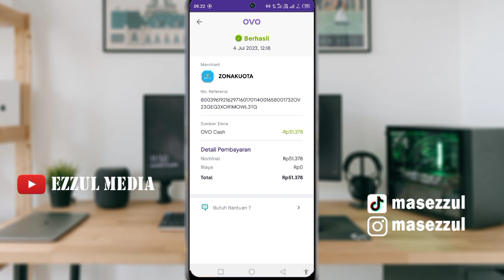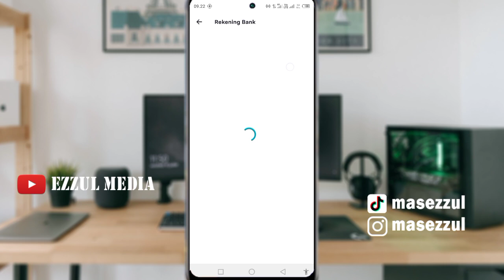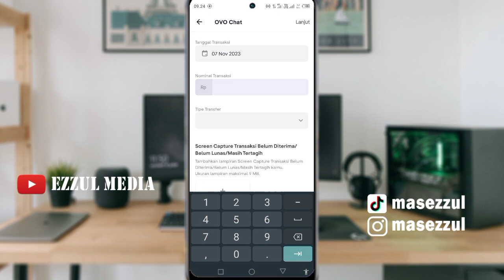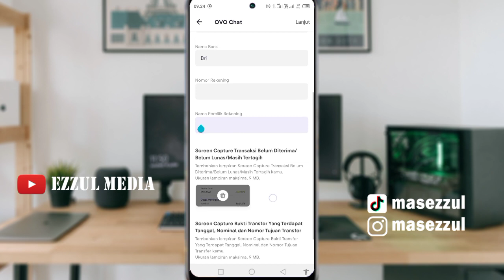Tips Mengatasi Saldo OVO Gagal Transfer Meskipun Statusnya Sukses!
Dalam video ini, kami akan memberikan solusi yang mudah dan efektif untuk mengatasi masalah umum yang sering dialami pengguna OVO: saldo OVO gagal transfer meskipun statusnya sukses. Kami akan menjelaskan langkah-langkah yang perlu Anda ikuti agar Anda dapat mengirim uang dengan lancar menggunakan aplikasi OVO. Jangan lewatkan informasi berharga ini!

Tag Kata Kunci:
OVO, Transfer Saldo OVO, Gagal Transfer, Solusi Gagal Transfer, Status Sukses, Aplikasi Keuangan, Tutorial OVO, Keuangan Pribadi, Dompet Digital, Uang Elektronik, Fintech

salam kreatif